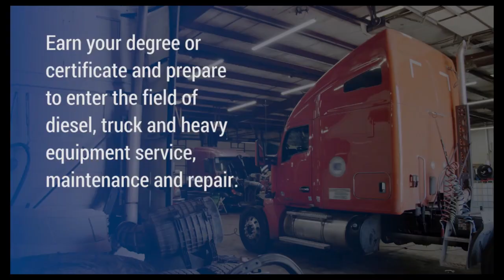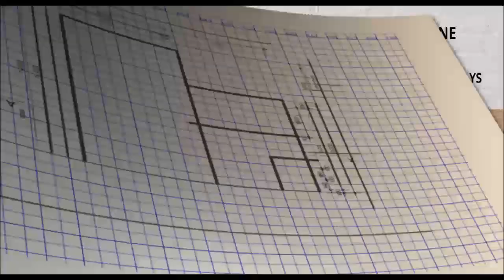Mitchell January 2023 Ads